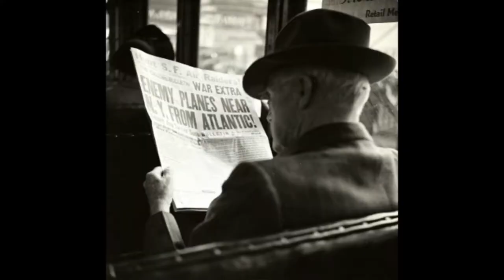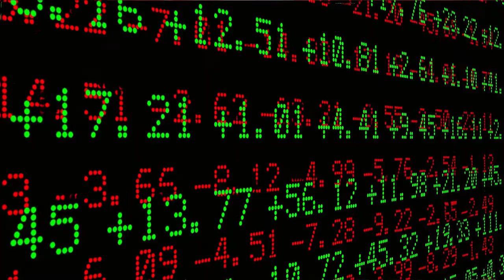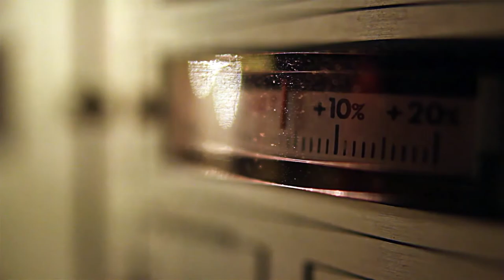FILIPE COSTA - Vinha no jornal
Vinha no Jornal

Hitler(es) de mau halo (hálito)
Ninguém os pedirá(a)
Vão para outra paragem

Vinha no Jornal

Vidas de madeira
Foram encontradas
Ontem no mar do Norte

Vinha no Jornal

Os braços do sono
Procuram Quimera
Com dedos de ferrugem

Deuses sem idade
Tristes por não poderem
Apagar as velas

Vinha no Jornal

Devido à procura
Barril de vinho mais caro que Brent